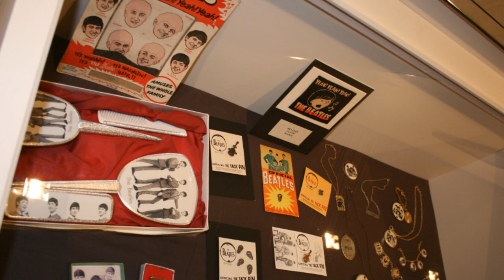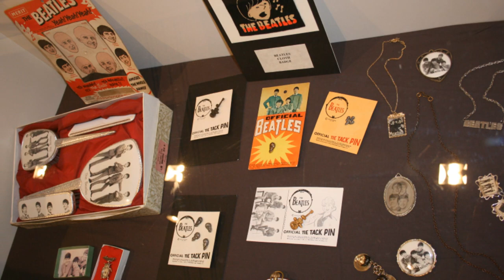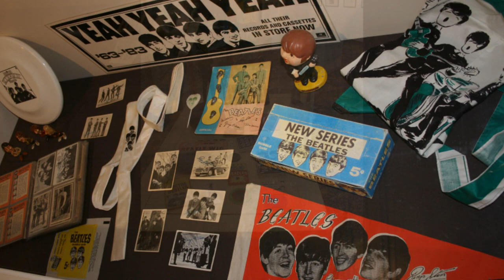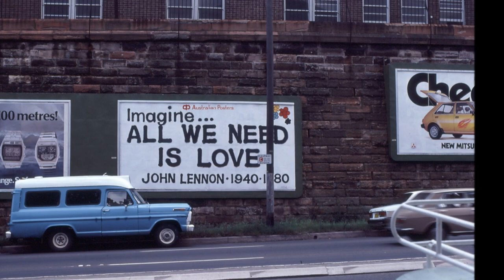Beatles Memorabilia Exhibition by Ross Myers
Beatles Memorabilia Exhibition Hazelhurst Gallery Sydney Australia.                                                                                           Beatles Exhibition & photos by Ross Myers.